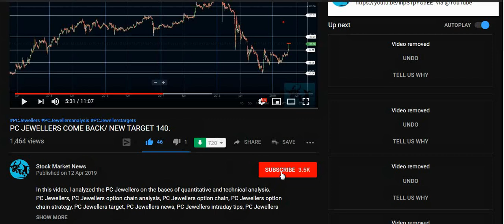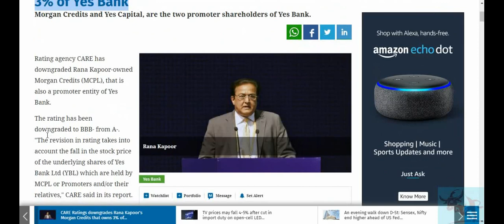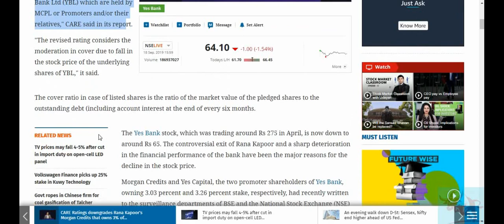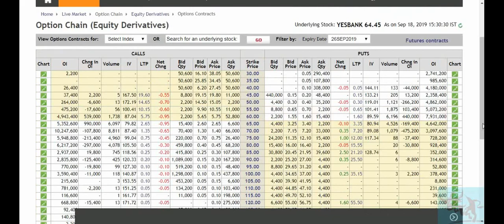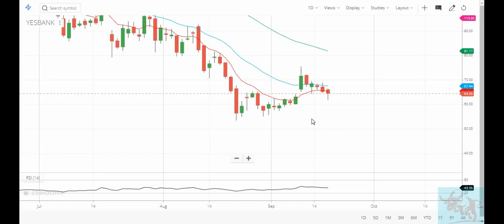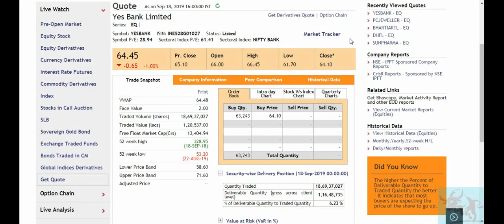CARE Ratings ने Rana Kapoor के Morgan Credits को Downgrades किया फिर भी Yes Bank ने Recovery दिखाई